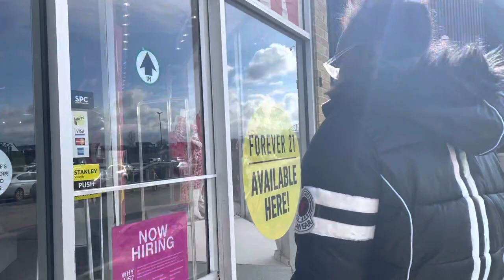Come With Me 🔥💕🔥 Walk Thru Shopping 🛍️✨🛍️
Hey Guys 👋

In this video we will be walking thru Sirens a popular store in Toronto to see the lastest fashion ✅

Spring Shopping 🛍️ Bath and Body Works